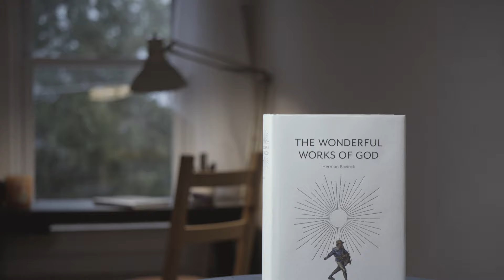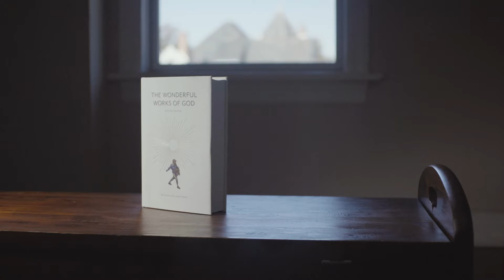The Wonderful Works of God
Previously issued as "Our Reasonable Faith," this updated, heirloom edition of Herman Bavinck's classic systematic theology is now available from Westminster Seminary Press. or visit wts.edu/wonderful to learn more.